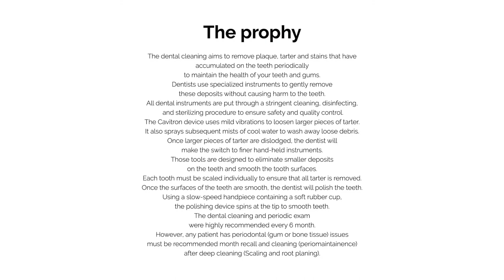[Brilliant Dental : Avriel K.Experience] Prophy (Cleaning) by Dr. Hyung Chul Kim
Dental prophy (cleaning) involves removing plaque (soft, sticky, bacteria infested film) and tartar (calculus) deposits that have built up on the teeth over time.
Prophy Cleaning done by: Dr. Kim